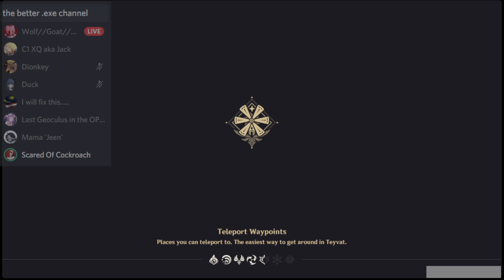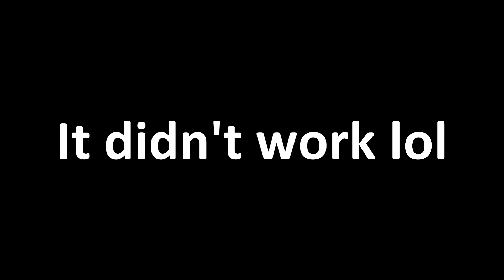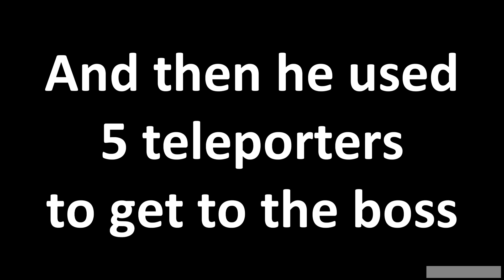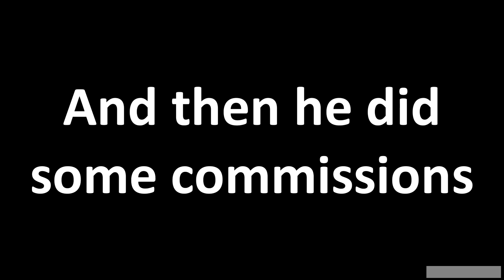[Genshin Impact] Pyronado(s)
C7 Xiangling be like

Also we teleported somewhere and the flames died eventually but when we reactivated it it brought back the whole damn horde, and it lasted for longer than 5 minutes without the stacking